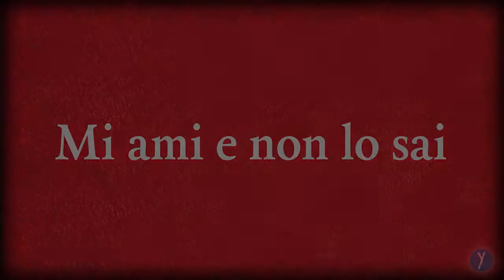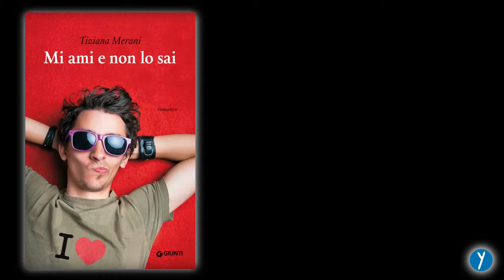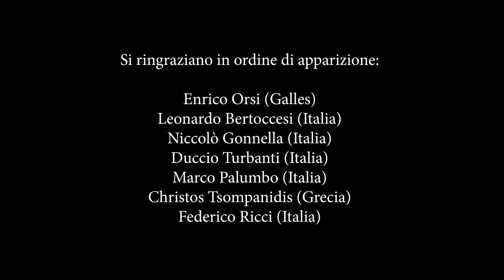"Mi ami e non lo sai" di Tiziana Merani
"In stazione c'è un tizio grosso, con la testa lucida come una palla da biliardo e una maglietta nera aderentissima sui pettorali enormi. E ora i due camminano affiancati. Tipo coppia. Ecco perché lei non mi ha dato il suo numero. Ha pensato che ci potesse essere un conflitto tra me e Hulk Hogan e voleva proteggermi. Mi ama già."

Un romanzo esplosivo, romantico, intelligente. Una storia che sedurrà i giovani lettori e non solo.

Avere vent'anni non è sempre il massimo della vita: a volte infatti ti costringe ad abbandonare un sacco di nobili occupazioni che fino a quel momento hanno segnato le tue giornate: giocare a pallone, fare a botte con gli amici, stuzzicare le ragazze, guardare il soffitto... E invece a vent'anni ti tocca pure cercare un lavoro retribuito. All'indomani del suo ventunesimo compleanno, Paolo continuerebbe volentieri a ciondolare in camera sua, se non fosse per le continue strigliate di sua madre a suon di fannullone e buono a nulla. Ma un giorno, la telefonata di un suo ex compagno di liceo segna la svolta: chi meglio di Paolo, che a scuola "beccava un casino", può scrivere il Manuale del perfetto seduttore? Peccato che, nonostante tutta la teoria di cui dispone, Paolo nella pratica sia sempre stato una frana. Finché, come una visione, non compare Manuela, la ragazza carina conosciuta in treno, che Paolo sceglie subito come sua cavia. Ma come la mettiamo con il palestratissimo fidanzato di lei? E cosa fare quando quello che è cominciato come un gioco si avvicina tanto -- troppo -- alla verità?